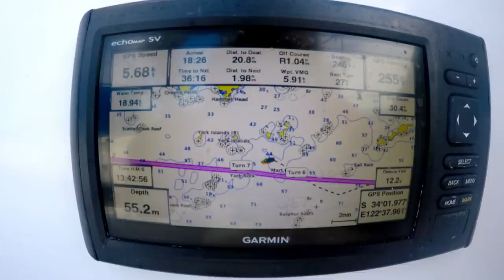Living off the Sea under Sail in Uncharted Waters - Free Range Sailing Ep 177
We continue our passage day sailing through the islands and shoals of the Recherche Archipelago. As you may know, we only carry limited provisions trusting in our ability to live off the sea as we travel.

KEEP US SAILING!

Support us and gain early access to videos and other exclusive rewards.

Some of our fans prefer to make a direct contribution by Paypal

FREE PROVISIONING GUIDE
Pascale has put together a FREE 40 page Provisioning Guide. The Guide explains and provides examples of how we can travel eating a variety of healthy and delicious meals for up to 6 months at a time on our tiny boat with no resupply. There has never been a better time to start learning how to increase the food storage potential of your home. I hope this guide will inspire you to make more informed long term provisioning choices for the future!

Also if you want to find out more about what I am cooking up every week for us aboard Mirrool you should follow my foodie Instagram page!

On the request of one of our patrons we put together a playlist of some of our music on Spotify.